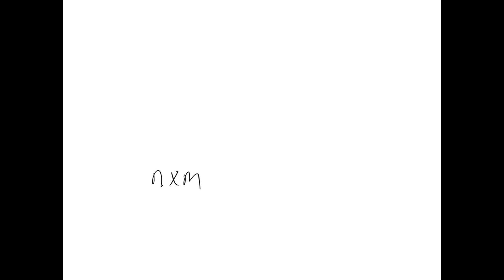Consider an n ×m matrix A with more rows than columns (nm) . Show that there is a vector …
Consider an n ×m matrix A with more rows than columns (n   gt;m) . Show that there is a vector b⃗ in ℝ^n such that the system A x⃗=b⃗ is inconsistent.